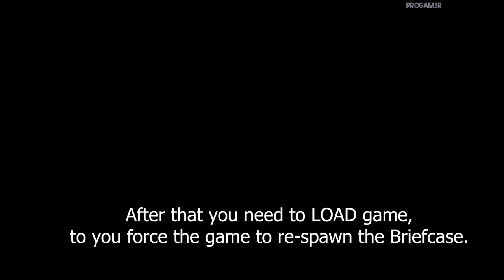GTA 5 - PHONE CHEATS (Money, Tow Trucks, GirlFriend)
GTA 5 Phone Cheats and Cheat Codes - Money Cheat, Helicopters, God Mode, Guns, Rifles, Armor and more.

⚠️Warning!
This is only for Gta 5 Story Mode
Cheats also disable achievements in the game and cheats don't work in GTA online.
Please Watch video carefully and read subtitles.

 0:00 Intro
 0:18 - Money Cheat
 2:57 - God Mode
 4:28 - Girlfriend cheat
 7:09 - Tow Truck Location
 10:05 - Comet
 11:06 – Duke
 11:56 – Police bike
 13:02 – Monster Truck
 14:47 – Albany Roosevelt
 15:57 – Rapid GT
 17:00 – Limousine
 17:54 - Caddy
 18:43 – Garbage Truck
 19:44 – BMX
 20:30 – Sanchez
 21:26 – PCJ 600
 22:20 – Stunt Plane
 23:37 – Duster Plane
 25:00 – Buzzard Helicopter
 26:15 – Kraken Submarine
 27:34 – Dodo Sea Plane
 28:49 – Weapons
 29:54 - Explosive Melee Attacks
 30:47 – Get Parachute
 31:38 - Skyfall
 32:38 - Lower or Raise Wanted Level
 33:33 – Flame Rounds/Bullets
 34:31 – Explosive Rounds/Bullets
 35:18 – Drunk Mod
 36:12 – Super Jump
 37:11 – Run Faster
 37:50 – Slow Motion Aiming
 39:16 – Fast Swiming
 40:17 – Change weather
 40:48 – Slow Motion
 41:29 – Car Drifting
 42:30 – Moon Gravity
 43:24 – Money Location
 45:04 – Sport and Supercars Location

 📲📲 How to Dial Number on your Phone:
 1) Open Up your Phone: - PC: "T" or "Backspace"
 - PS3,PS4: "UP" - Xbox 360/One: "UP"

 2) Access The Dial Pad: Access your Contacts List and then press
 - PC: "SPACEBAR" or the middle mouse button
 - PS3,PS4: "SQUARE" - Xbox 360/One: "X"

 3) Enter CHEAT Number

 4) Dial Phone Number:
 To actually dial the number, press the same button you used in step 2
 - PS3,PS4: "SQUARE"
 - Xbox 360/One: "X"

 5) If you type correct number, on the left side will be displayed "Cheat is activated"